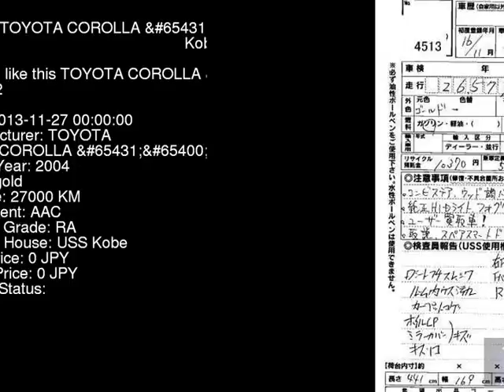2004 TOYOTA COROLLA _ ZZE122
the Authority on JDMs since 2007!  . Details on this car from auction in Japan